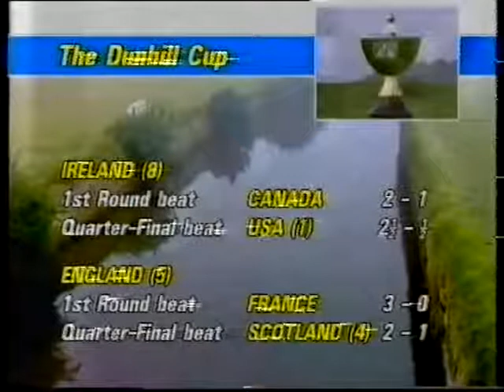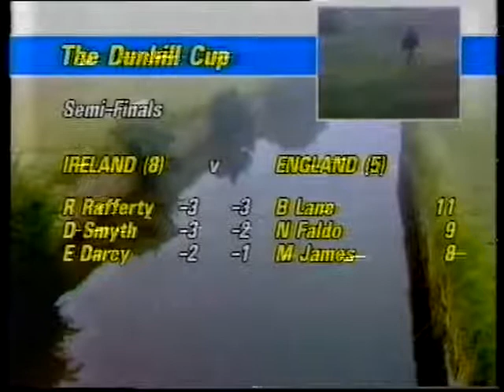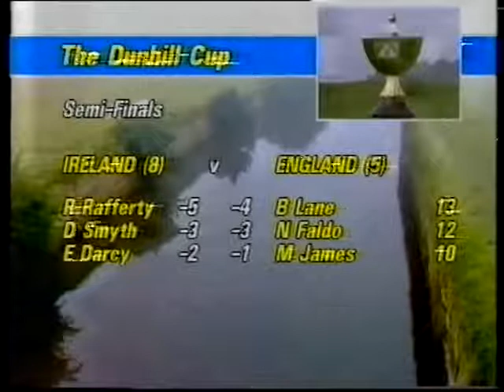SEVE BALLESTEROS 1988 V GREG NORMAN Dunhill cup semifinal